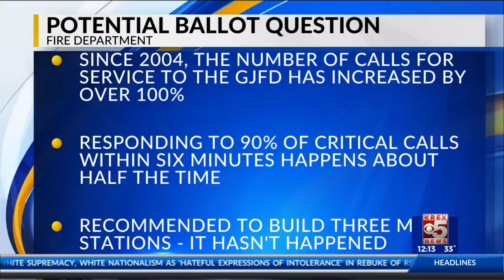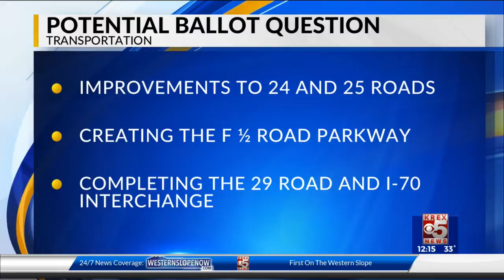GJFD Chief Discusses Potential Ballot Question